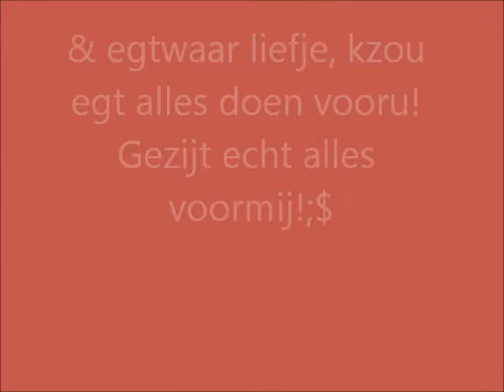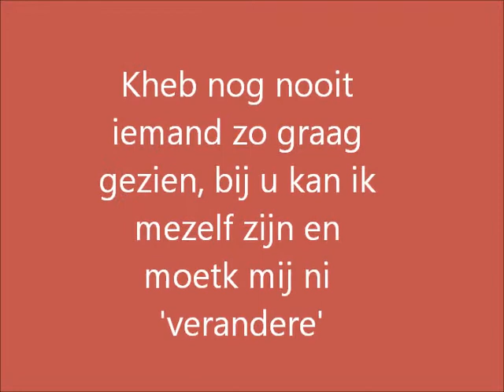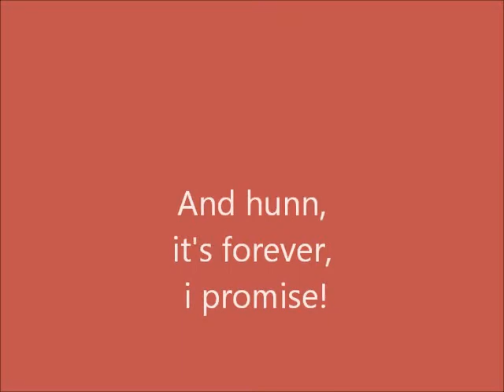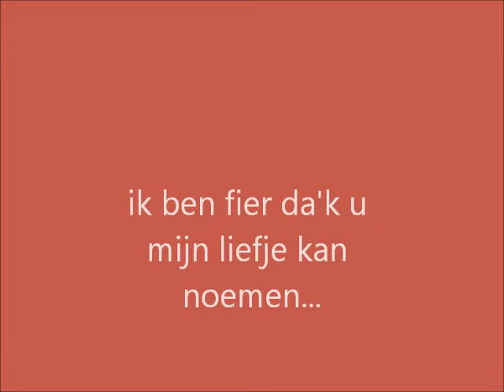Yosri ♥♥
my true love